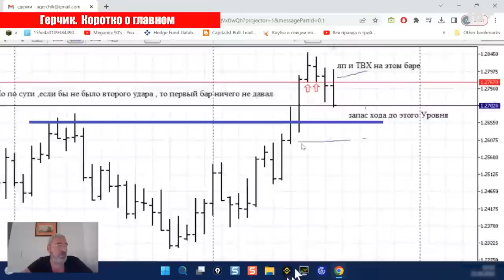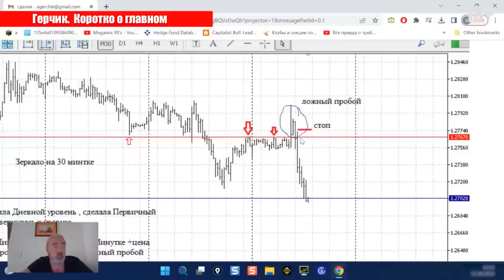Что значит хорошее НАКОПЛЕНИЕ над УРОВНЕМ?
💪СОЗДАЙ АККАУНТ НА Gerchik&Co